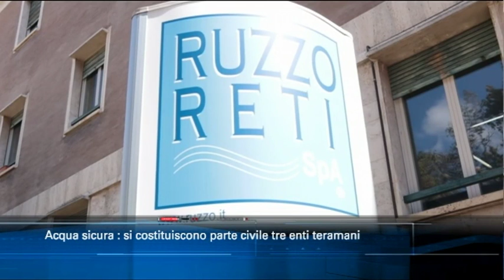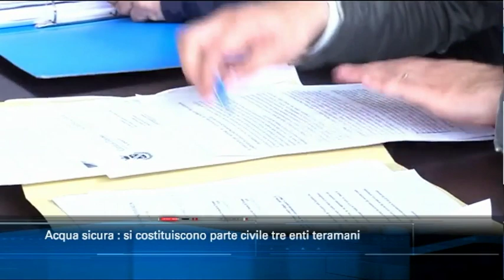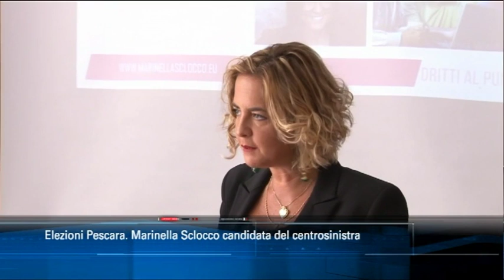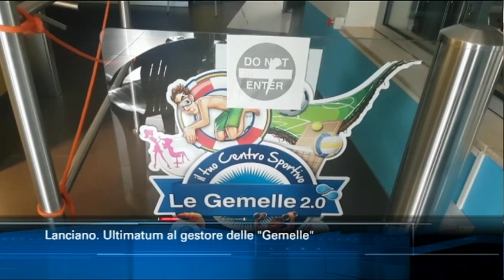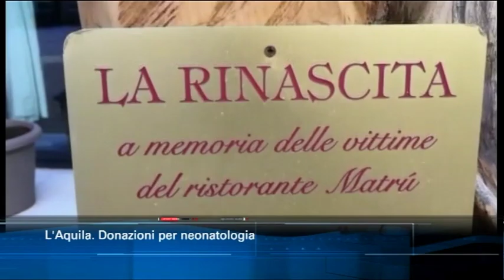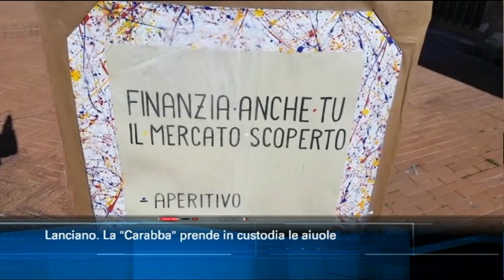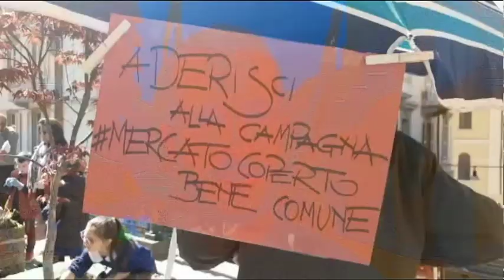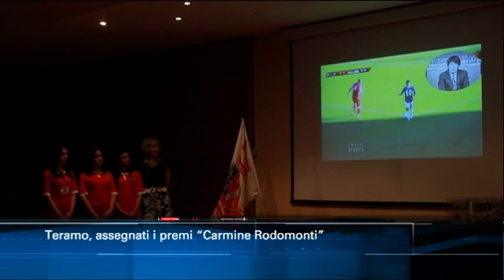Tgsei edizione delle 14 di martedì 9 aprile 2019